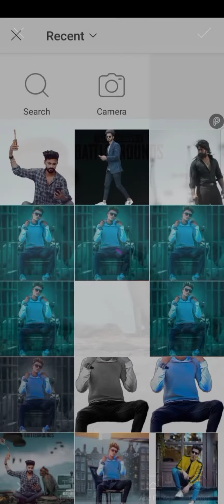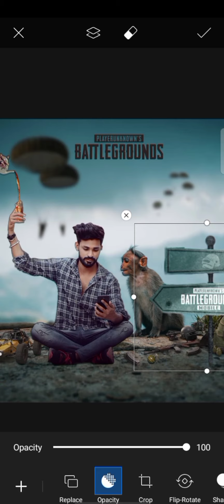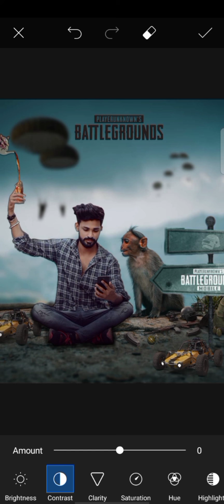Pubg Lover Photo Editing Tutorial PicsArt 2021l Battleground Pubg Photo Editing 2021_- SUDIP EDITZ